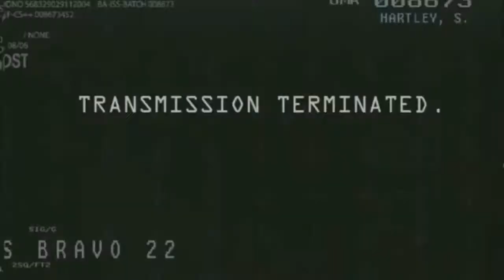Halo Music Video - Fleetwood mac - The Chain (remix)